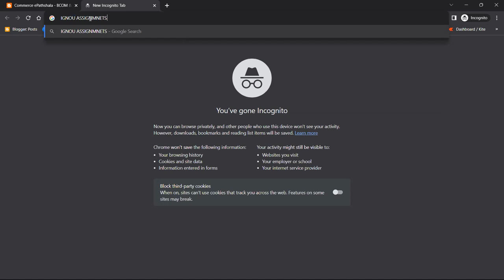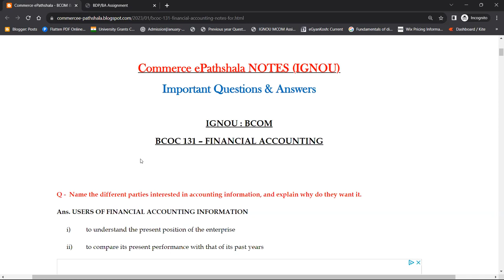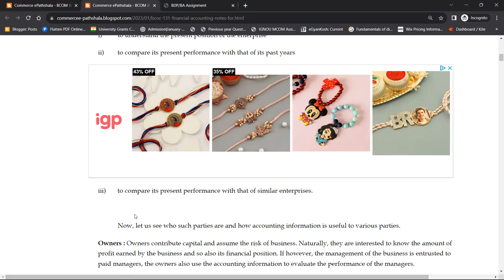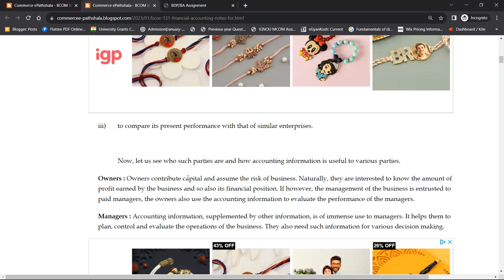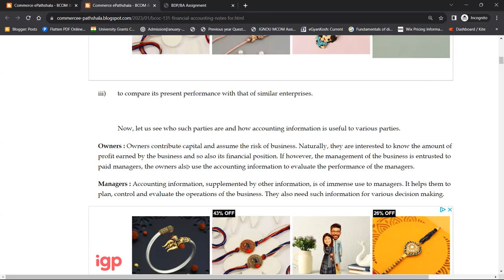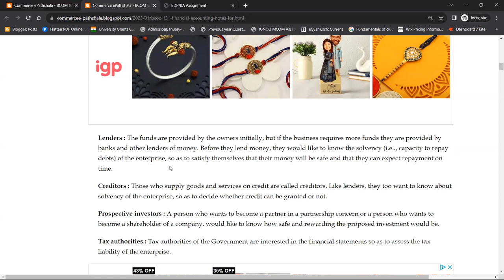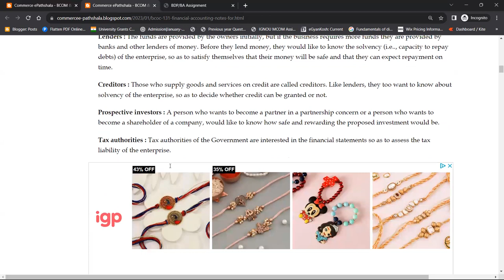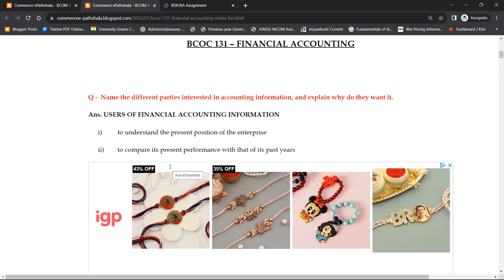BCOM ONLINE CLASSES : BCOC 131 : Q - NAME THE DIFF. PARTIES INTERESTED IN ACCOUNTING INFORMATION..!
Commerce ePathshala
BCOM ONLINE CLASSES : BCOC 131 : Q - NAME THE DIFF. PARTIES INTERESTED IN ACCOUNTING INFORMATION, AND EXPLAIN WHY THE NEED IT.

1. Unit Wise Q & A Solve (FREE)
2. Free Solved Assignments
3. EXAM NOTES @ 100/Paper
4. On- Demand Lectures
5. IGNOU Updates
6. Online Classes @ 300/Month